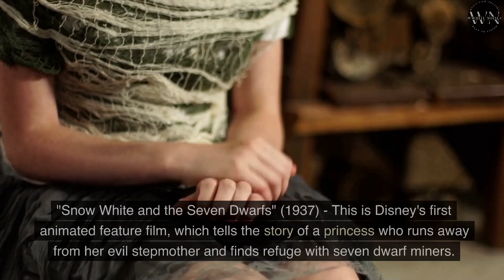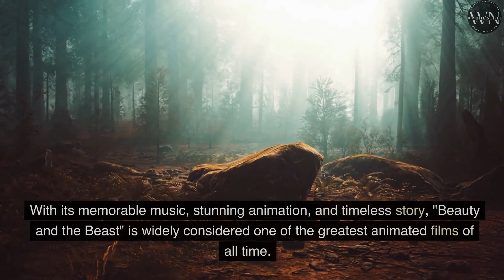AI created video about top animated movies